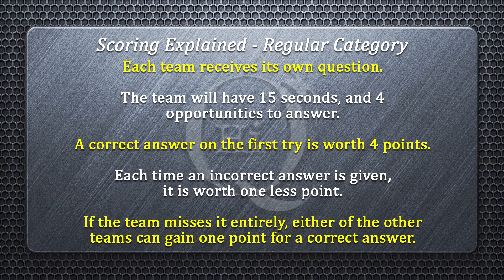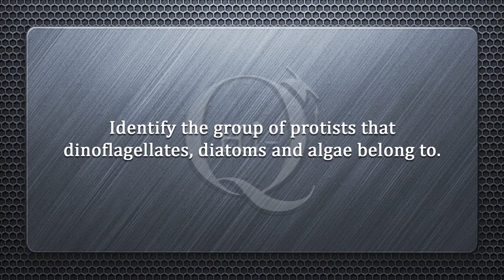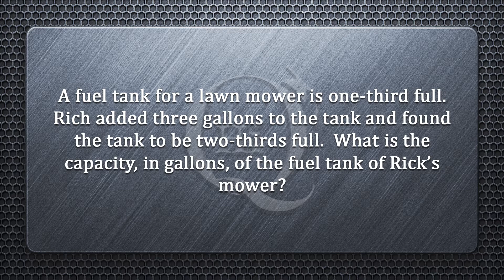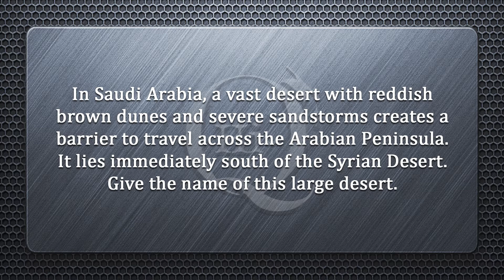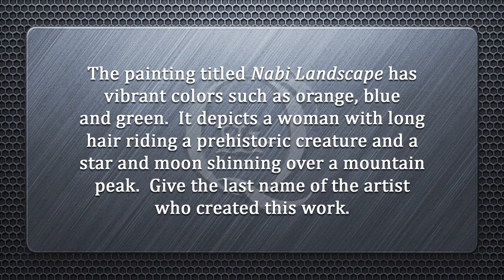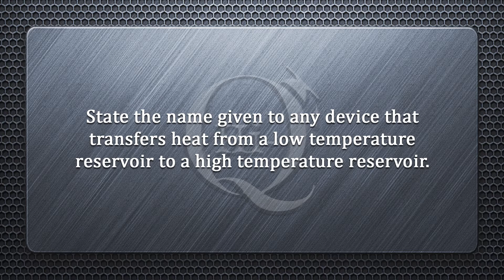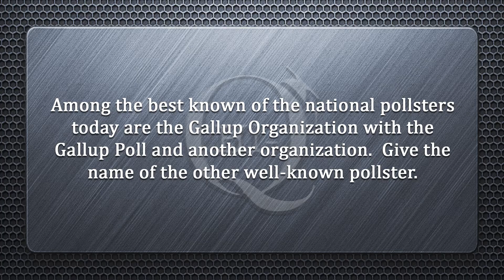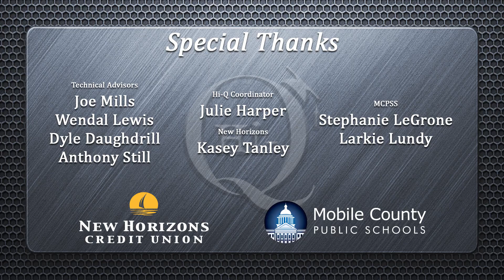2017 HiQ Match 18 Final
Davidson vs Montgomery vs Bryant